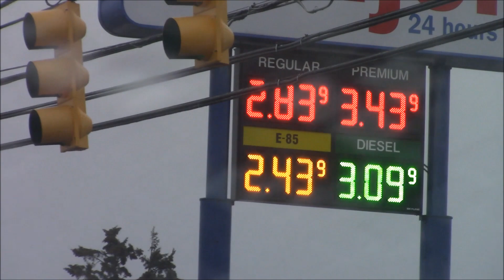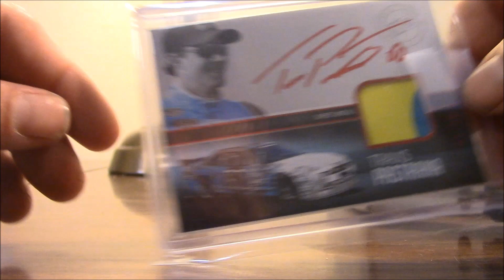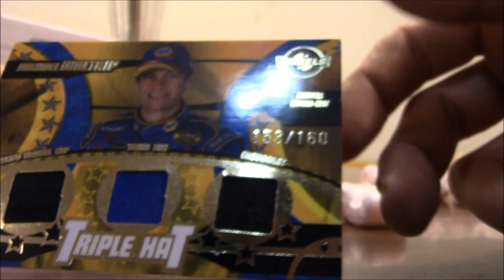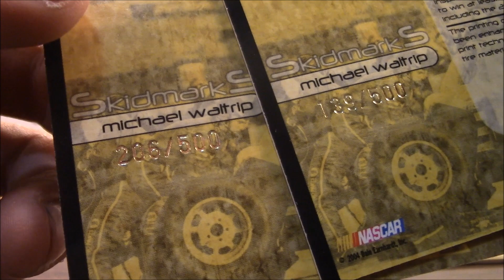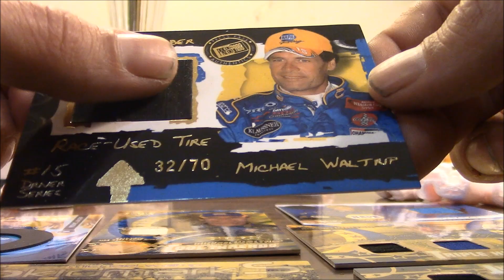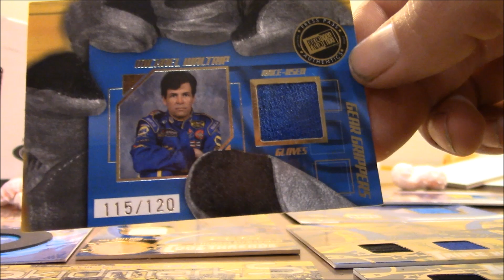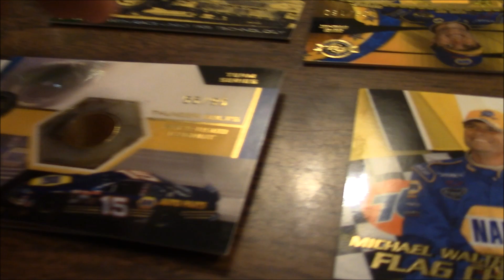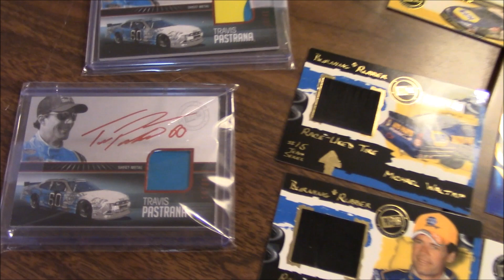Michael Waltrip Memorabilia Nascar Card Collection! Pastrana Autograph! Ebay Shopping 2018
Shopping on Ebay Scored a Huge Lot of Press Pass Michael Waltrip Race Used Nascar Trading Cards!! Press Pass Memorabilia Cards And Travis Pastrana Autographed Sheet Metal!! Shopping Online Alpena Michigan 2018!! Nascar Trading Cards Unboxing!! Opening my Mail.